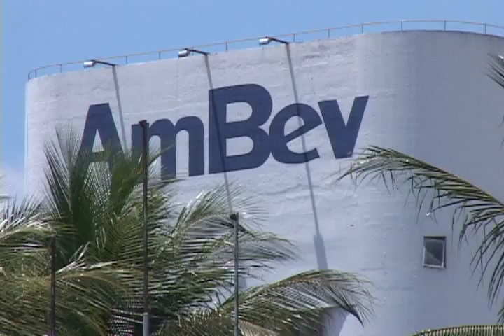AMBEV É CONDENADA POR DANOS MORAIS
A 1ª Turma de Julgamento do Tribunal do Trabalho da Paraíba manteve decisão da primeira instância e condenou a Ambev por danos morais.